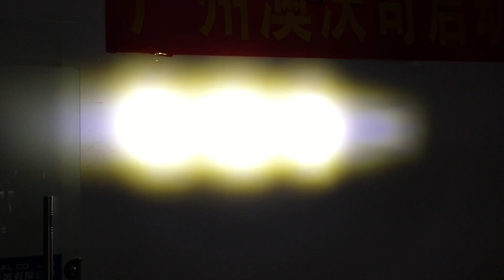6" 60w led work light 10-30v LED Auxiliary Light for Off-road trucks vehicle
Hi,this is Jessica from OVOVS Co.,Ltd.We are the factory deal in the led work light ,led light bars and led jeep wrangler headlights.
If you are interested in it or other light,plz let me know.Thanks.
Best regards
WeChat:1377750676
Skype:o-lighting04